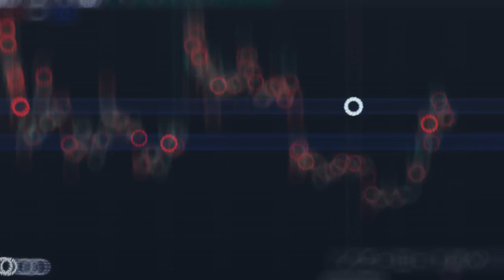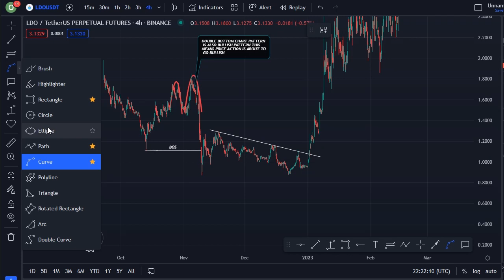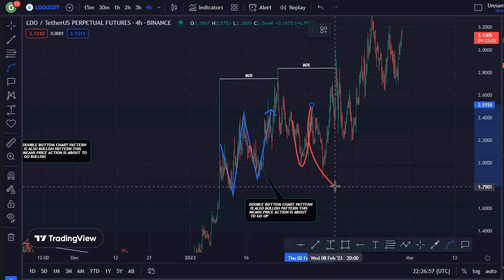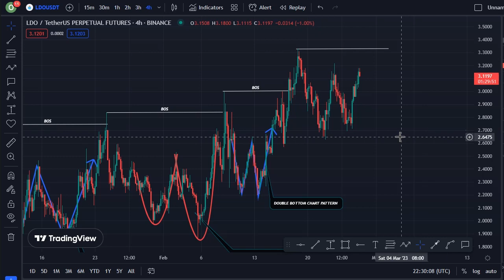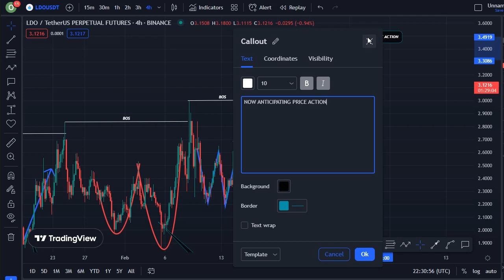LIDO DAO COIN TODAY'S TECHNICAL PRICE PREDICTION || LDO CRYPTO NEWS UPDATE LIVE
In this video, I talk about Lido DAO coin, LDO coin.